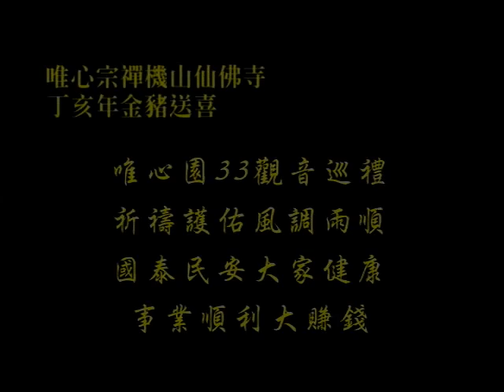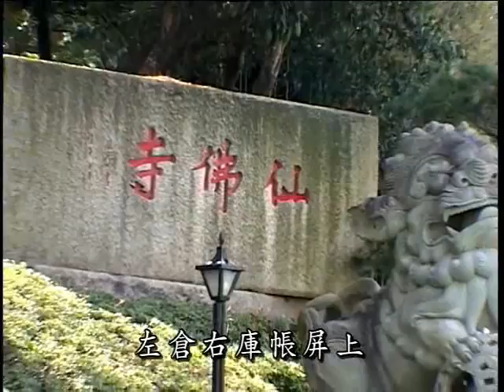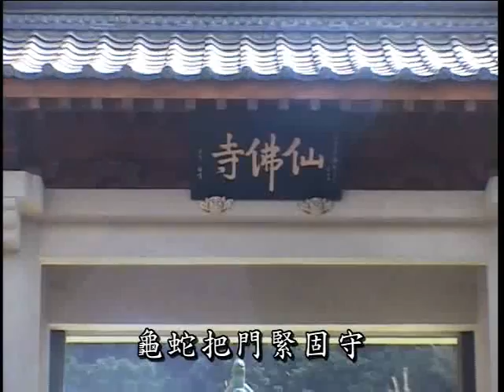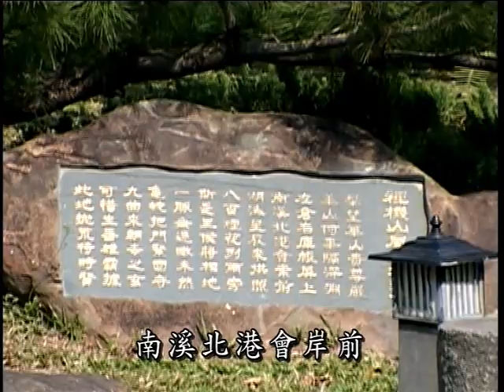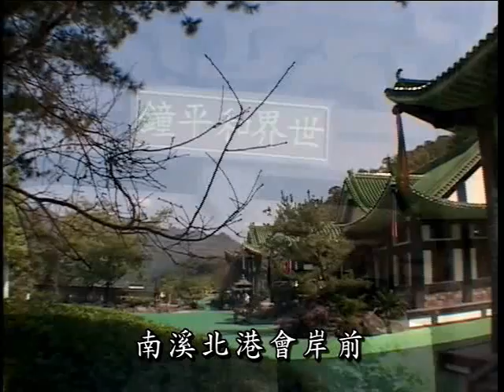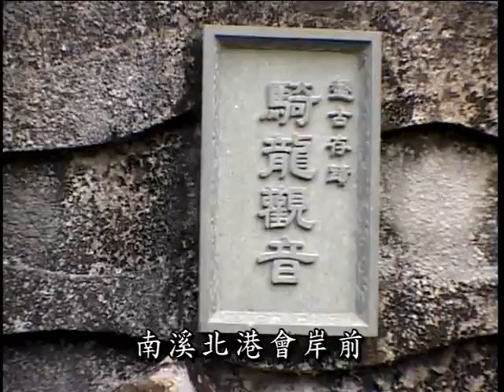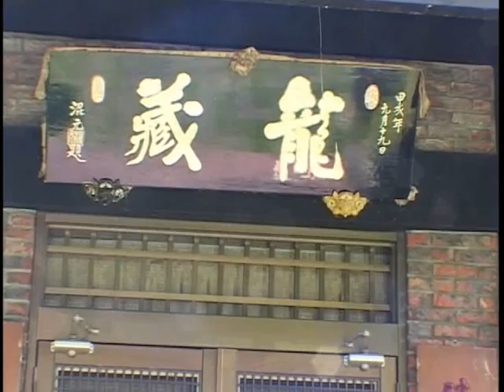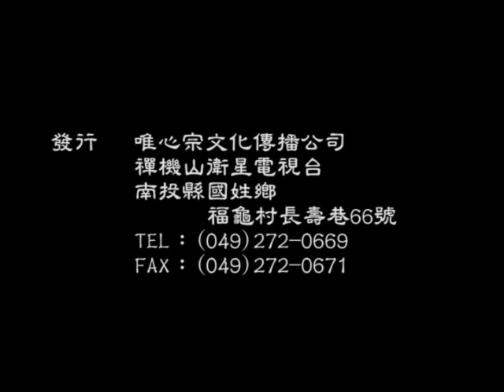2006淨土巡禮